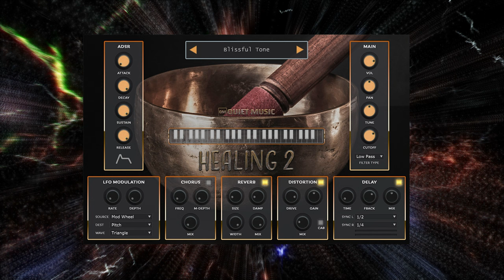HEALING 2 DEMO | VIRTUAL SINGING BOWLS | MEDITATION INSTRUMENT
Discover the magic of sound with Healing 2, a stunning virtual instrument designed for both Windows and Mac platforms. This amazing instrument features the mesmerizing sounds of two Singing Bowls, skillfully processed with high-quality effects to create a sublime sonic experience. With 32 carefully crafted presets to choose from, Healing 2 lets you easily compose and explore different genres, such as relaxing music, ambient, downtempo, and meditation music, among others.

Features:

Windows & Mac
64bit
32 Presets
LFO modulation controls
Lowpass/highpass filter cutoff
ADSR envelope controls
Built-in Chorus
Built-in Delay
Built-in Reverb
Built-in distortion
Samples meticulously edited one by one
Easy to use

System Requirements on Windows:

Windows 8.1/10/11
200 MB Disk Space
100 MB RAM
VST/VST3 host 64-bit

System Requirements on MacOS:

macOS 10.14 And Above
200 MB Disk Space
100 MB RAM
AU/VST/VST3 host (64-bit)

REGULAR PRICE: $20 (exVAT)
Get it for free until May 31, 2023!